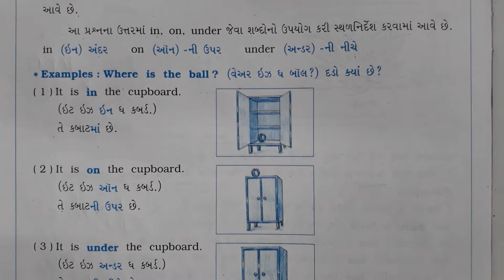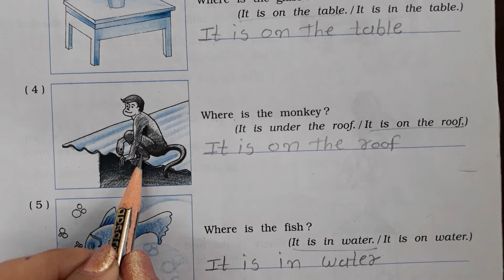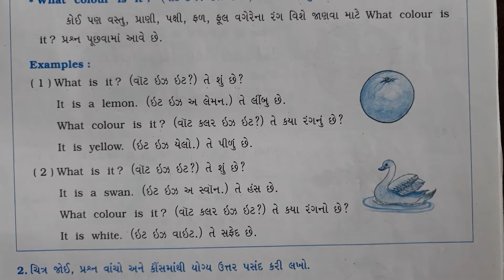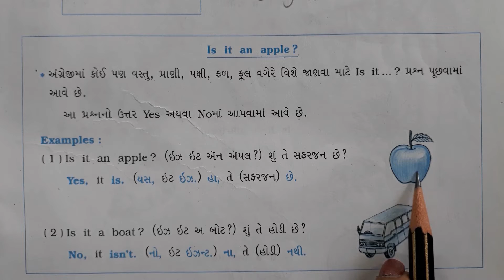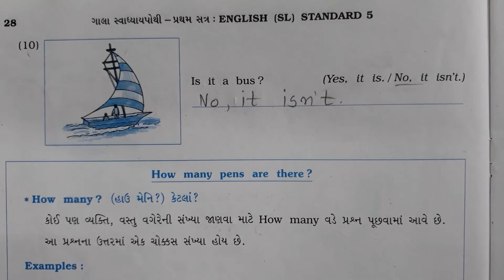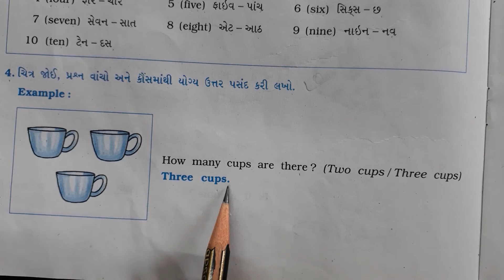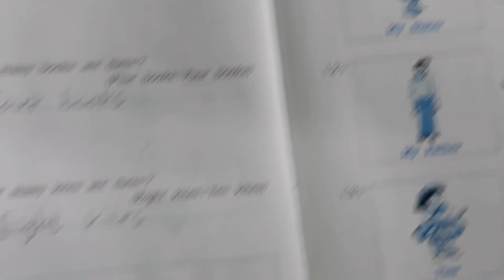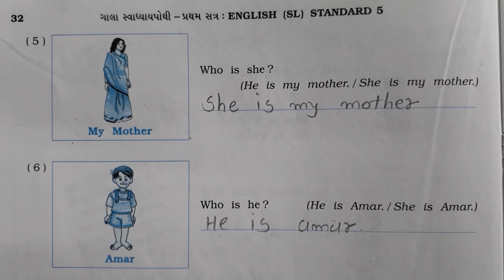Gujarati Medium - Primary Std- 5th English Sem -1 Little Steps - Ten, Eleven, Twelve